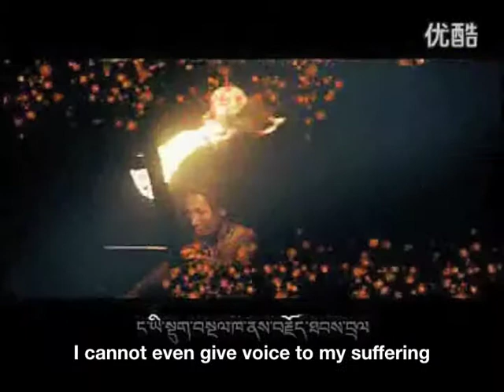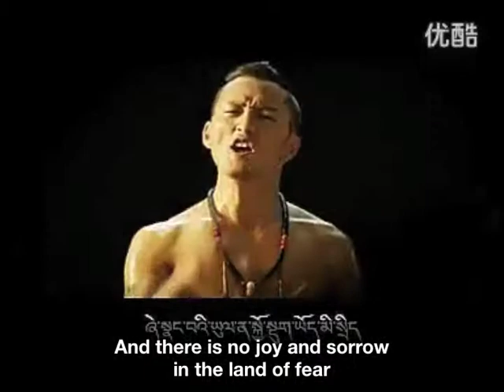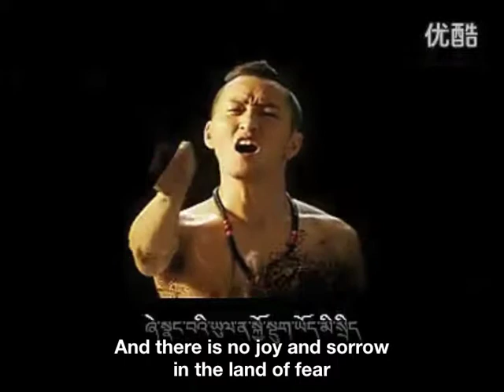"A Tale" By Yudrug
"A Tale"
By Yudrug
Lyrics by Moru Sherab Dorje
Melody by Yudrug

Whose flag at the door was set on fire?

Whose flock of sheep was scattered from the pen?

Long bloody hands. Invisible murderers.

I was shown the entire ritual of immeasurable suffering in hell --

The torment in my mind

This pain on my body

This terrible fear in my eyes

I cannot even give voice to my suffering.

Your flames that jump like a tiger disappear into space.

O, ancestors, my ancestors,

Where is our capital city I held high in my thoughts?

Where are the caves that shelter the ordinary people?

If I have ownership over my sunrays

If I have ownership over my moonlight

This waiting in silence is too long --

And there is no joy and sorrow in the land of fear.

[Translation by Bhuchung D. Sonam for High Peaks Pure Earth]